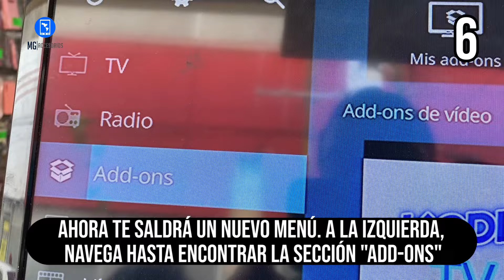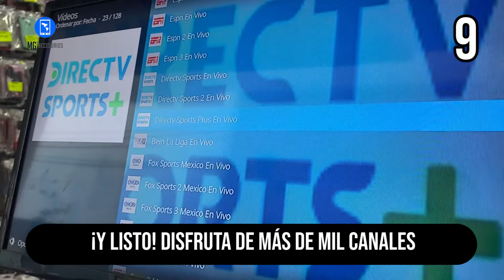TVBox con más de mil canales